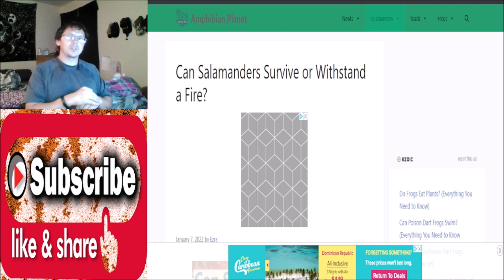Fire Proof Salamander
Have you ever heard that salamanders were fireproof. Well here is some history on where this legend came from.